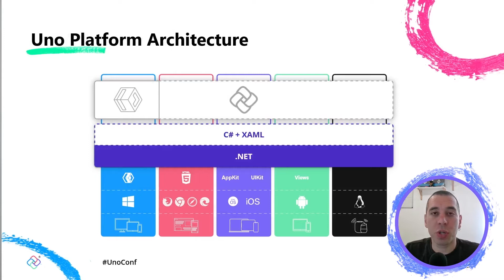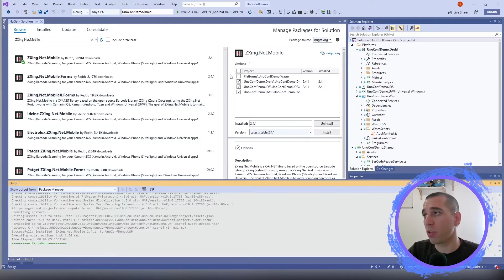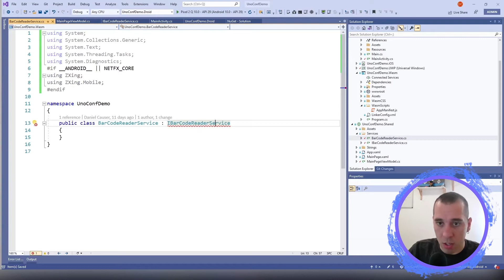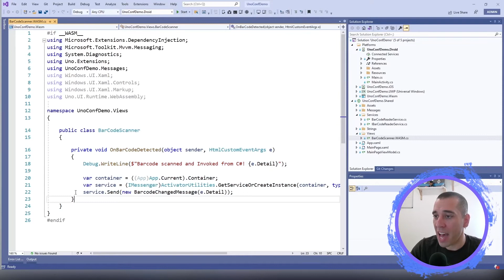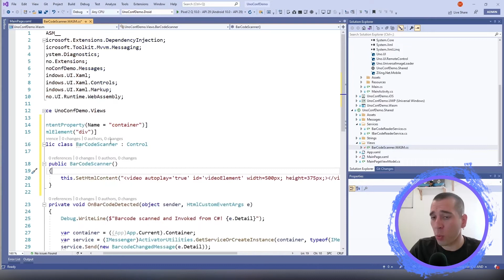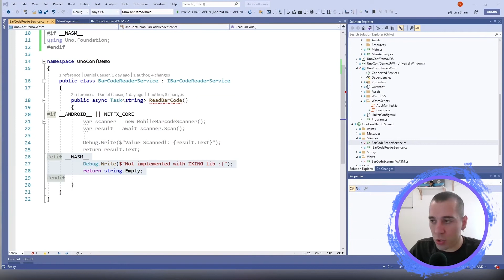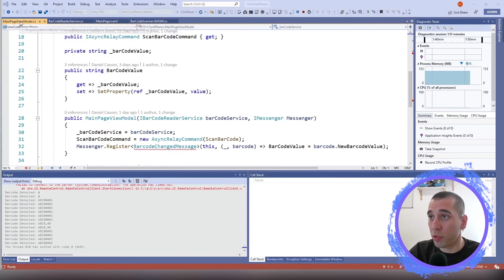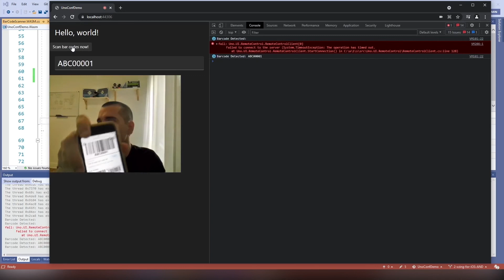UnoConf 2021 - Using Native Controls in Uno Platform Apps.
Uno Platform views inherit from the base native view defined in dotnet / Xamarin binding or the native framework itself, you can incorporate native views into your app’s visual tree. Come see how to do it effectively!